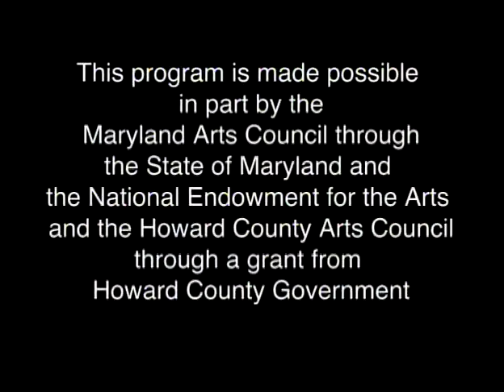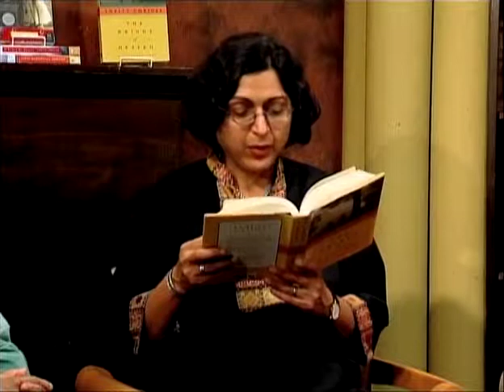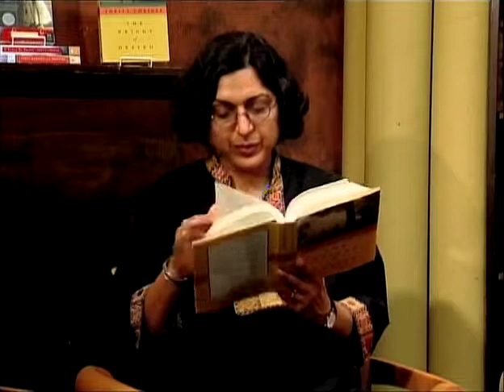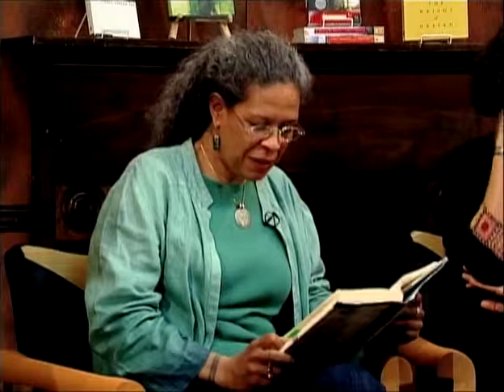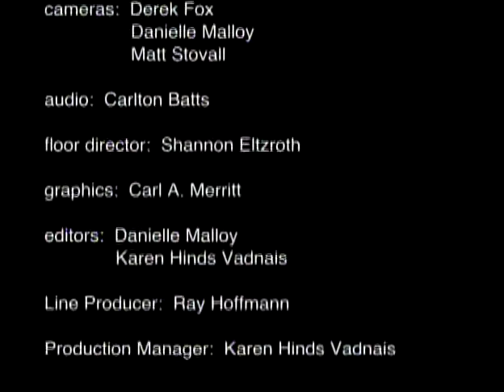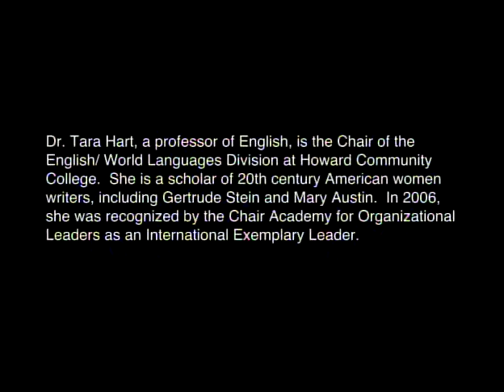Donna Hemans, Helen Elaine Lee and Thrity Umrigar, part two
In this edition of HoCoPoLitSo's The Writing Life, culturally diverse novelists Donna Hemans, Helen Elaine Lee and Thrity Umrigar engage in an open conversation with Dr. Tara Hart, in which the differences and the similarities of their Caribbean, African-American and Indian experience inform their literary works. Their respective novels include River Woman, The Serpent's Gift and The Space Between Us. The discussion centers on the discipline of writing: the destructive powers of community: the meaning of sustenance in the mother/daughter relationship, and connecting the reader and the writer experience through literature. The unique aspects of each of their cultures play a strong role in this intimate discussion of writing and the art of literature.
For more information about HoCoPoLitSo and its live programs, or to donate to help support the production of these videos,